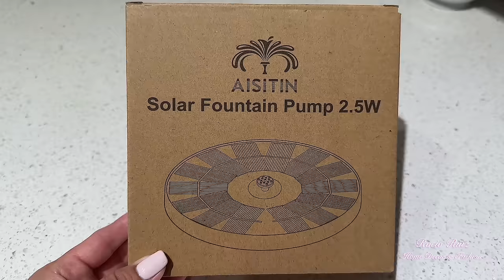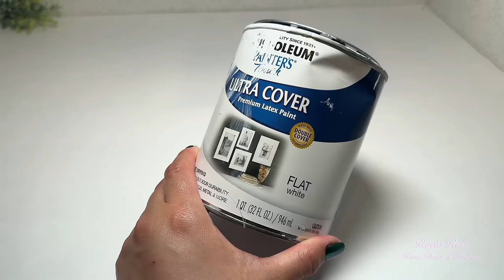DECORA tu PATIO o TERRAZA 2024 / Decoración de exteriores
ideas para decorar tu patio o terraza esta temporada

Link de la fuente solar: